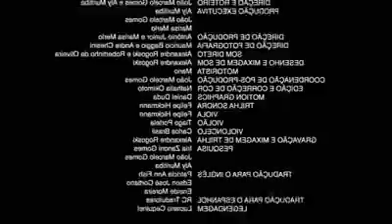PRAZER MEU NOME É KERON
Mkkkkkkk